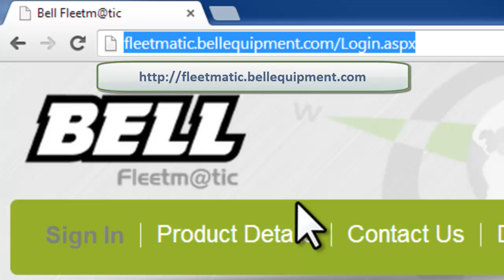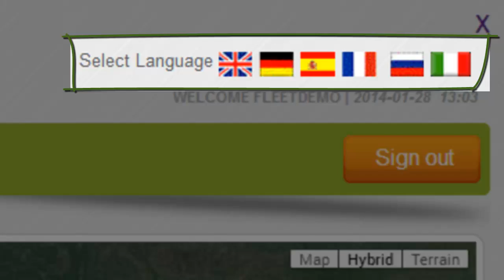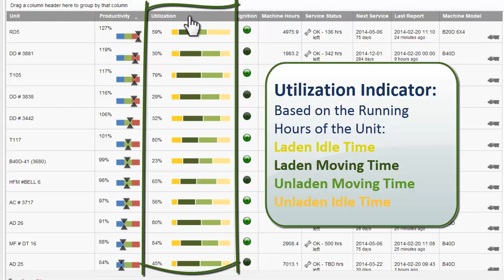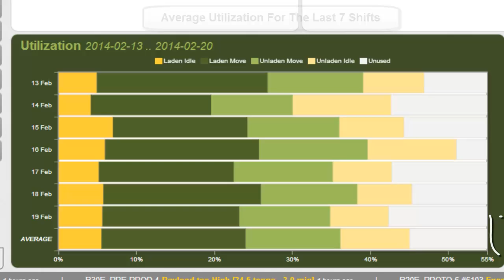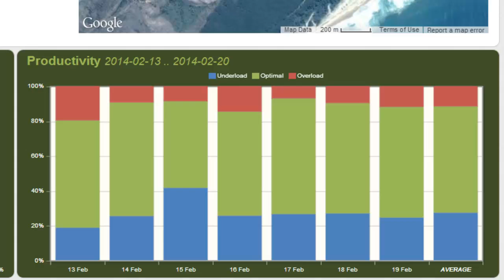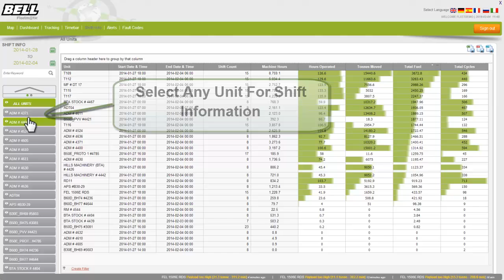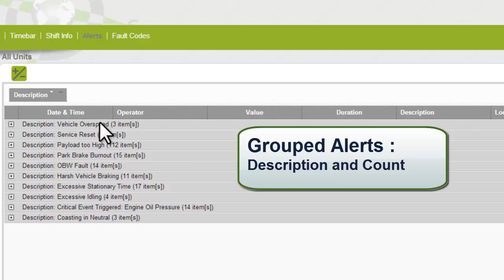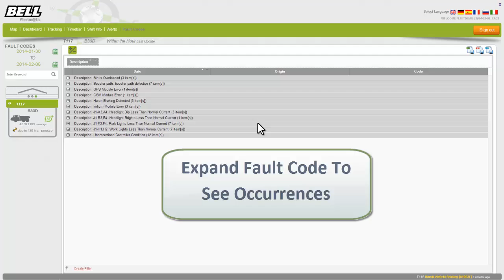Fleetmatic Demo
Detailed Fleetm@tic Demo